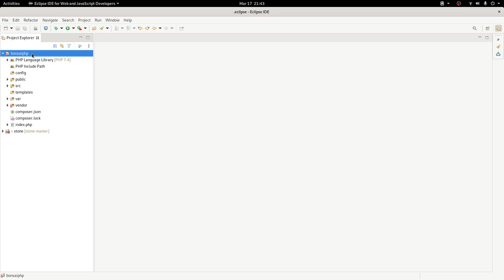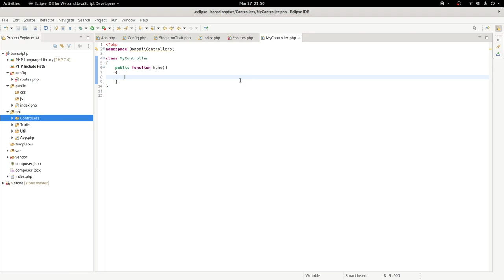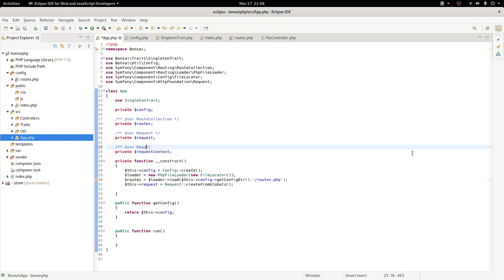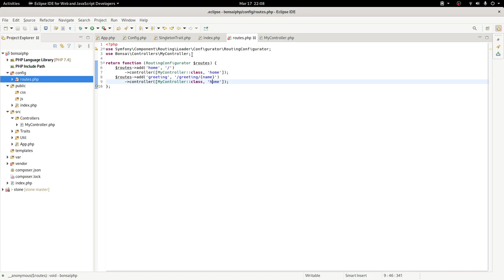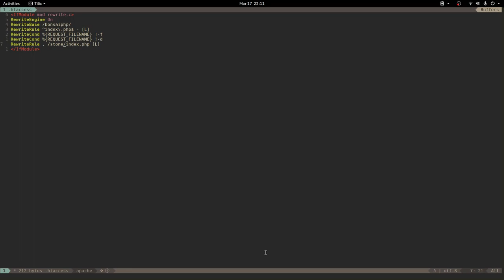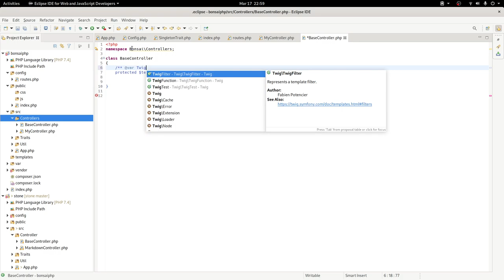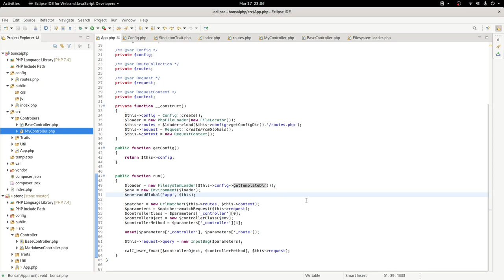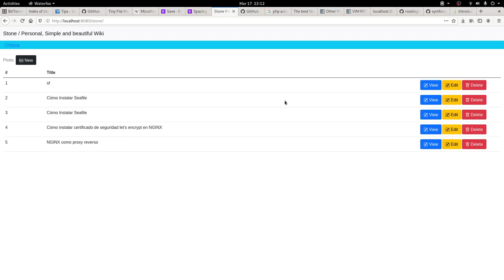Cómo crear un micro framework PHP - Parte 2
Un microframework es una aplicación web minimalista cuya función principal es manejar peticiones HTTP  así como las rutas correspondientes. Los microframeworks suelen usarse para desarrollar aplicaciones miiddleware.

En el siguiente  video mostramos como desarrollar un microframework a partir de los componentes de Symfony: http-foundation, config y routing.